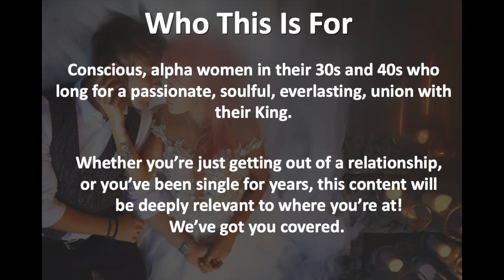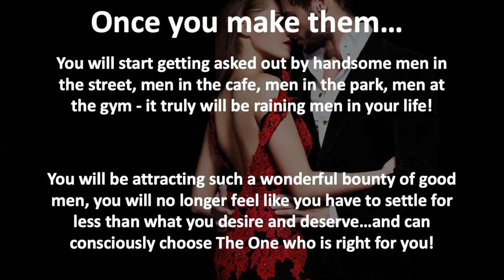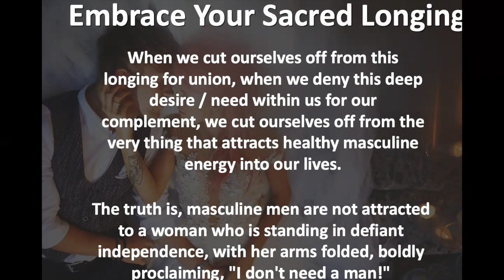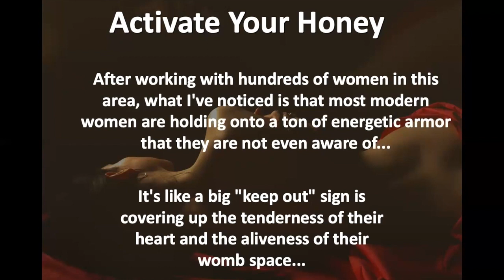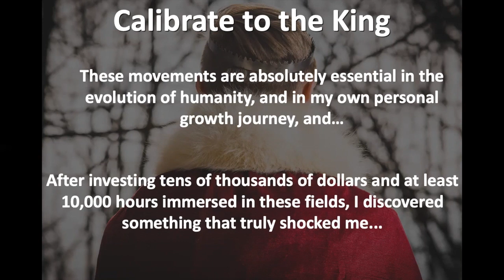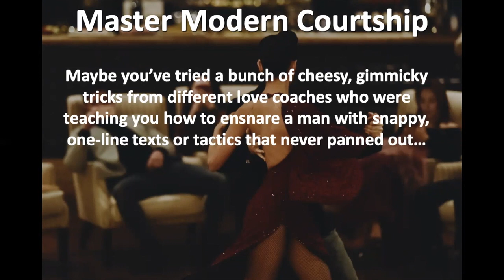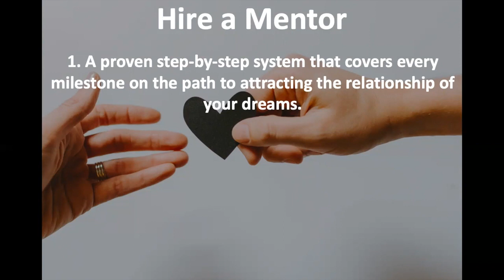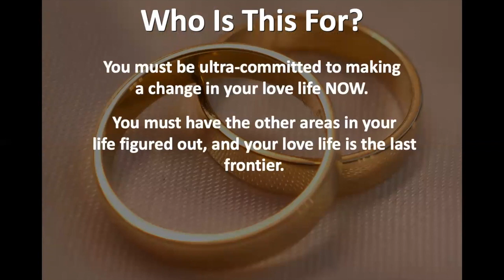How to Call in Your King in the Next 3-6 Months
Ladies,

If you are a conscious, successful, alpha woman who is desiring to call in her King in 3-6 months (or even less!), this episode is for you.

In it, you will learn...

1. How to embrace your sacred longing and feminine vulnerability as a superpower that invites high-value, masculine energy into your life.

2. How to tap into your feminine "honey" - that rich, oozing, luscious quality that lives inside of your heart and womb, to become supremely magnetic to the exact kinds of men you want to attract.

3. How to heal your nervous system so you can "hold" more of your feminine power inside of your body, and stop collapsing / moving into a trauma response in the presence of a man you are attracted to.

4. How to stop attracting wimpy, beta males who don't initiate, don't pursue, or expect you to do all of the work.

5. How to partner with the Universal Masculine, or "King" archetype, to attract a man who wants to protect, provide, and take the lead in your dating life.

6. How to attract a "man-tourage" of high-value, worthy suitors who are excited to claim you, court you, and commit to you.

7. Learn the new rules of modern dating and courtship - what works and what doesn't - and how to apply them to your dating life NOW.

Hi Ladies, you can book your connection call to call in your king with us